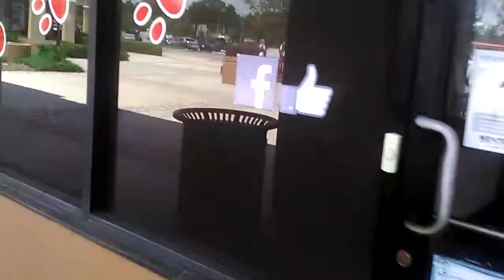Puppies galore & more Jacksonville Florida